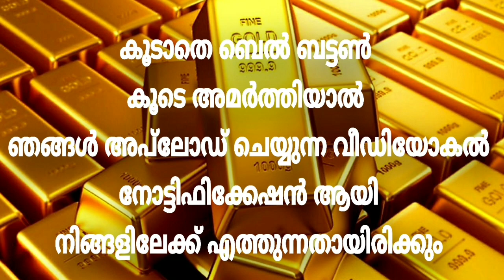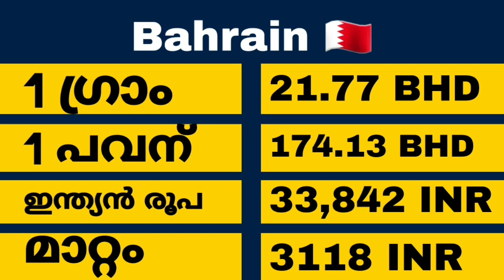Today goldrate | 12/01/2021 |ഇന്നത്തെ സ്വർണവില |kerala gold rate today |gold price